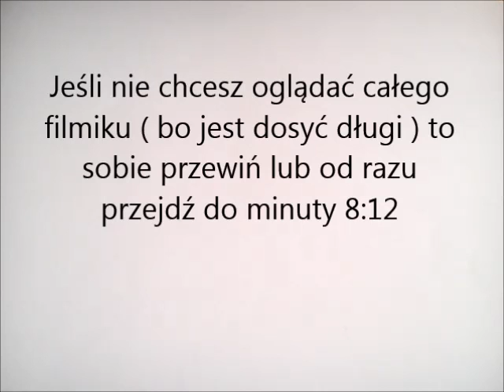★WanilioweWyroby+INFORMACJA ★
Hej tu Wanilia i witam was w Waniliowych Wyrobach . Tym razem wyrobów jest troszeczkę więcej i filmik jest dosyć długi . A teraz mam do was pytanie czy chcecie Vlogi z terenu ? Oczywiście przez wakacje pojawia się jakieś Tutoriale i inne filmiki i to ze zrobiłabym Vloga nie zmieniło by tematu kanału . Jeśli filmik Ci się spodobał i chcesz Vloga to daj łapkę w górę i napisz komentarz . Pozdrawiam i zapraszam do udziału w konkursie ^-^